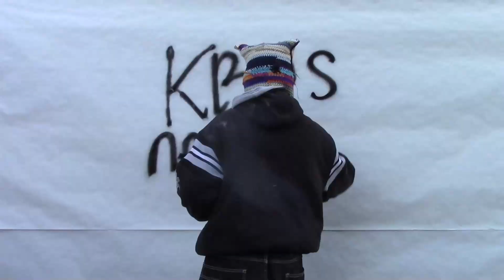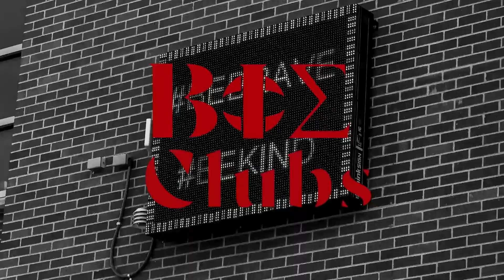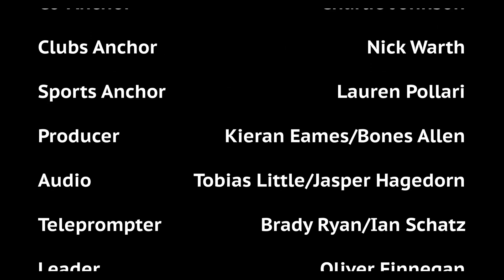Announcements - April 7, 2023